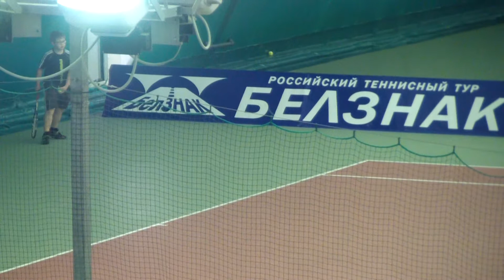Oktober 24, 2012 Tennis Belgorod quarterfinal Marchenok Valery HDV.MP4